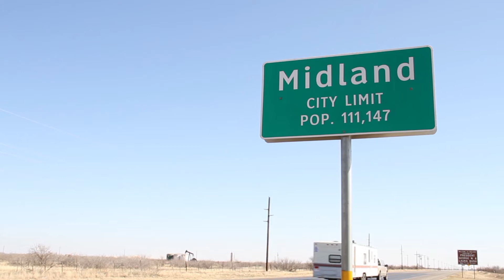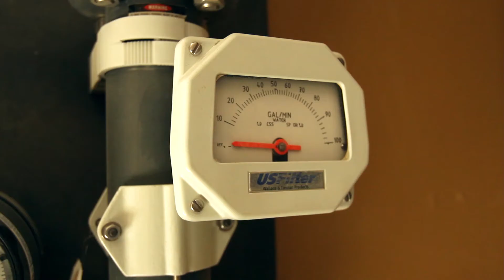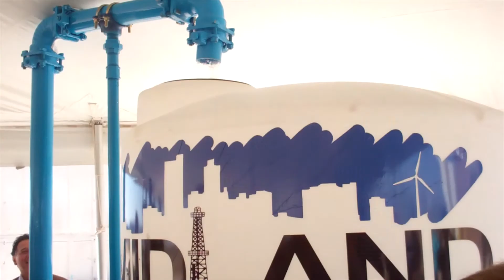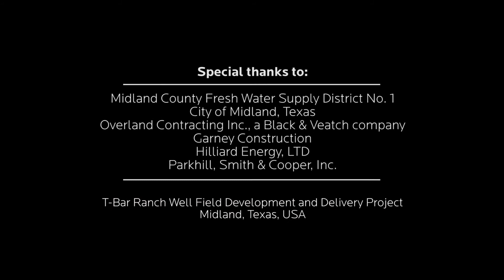Midland: Securing Reliable Water Supply in 12 Months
Black & Veatch, together with Overland Contracting Inc., developed a unique design-build solution for drought-stricken Midland, Texas. The entire project was completed in just 12 months.

Transcript

ANNOUNCER: In 2011, Midland, Texas, faced a challenging equation: growth, plus severe drought, equals water stress. The town's population was growing. Spurred by the petroleum industry, its economy was flourishing. But after several years of severe drought, Midland was running dry.Two of the city's reservoirs were empty. A third was critically low. It was late 2011, and regional water supply cutbacks coming by the end of May 2013 put the city in a difficult spot.

WES PERRY: It was the third-worst drought in our history, so it was a situation where we knew we were trying to solve some water problems for the long-term, but the drought exacerbated it to the point where we really had to make some quick decisions. I describe this as an emergency. We really didn't have a whole lot of choices.

ANNOUNCER: Water. Important in the oil industry and pivotal for any economy. This growing community needed more water ... not less. Midland was staring down a looming water crisis. The city decided to have the Midland County Fresh Water Supply District tap the aquifer beneath its undeveloped T-Bar Ranch property, located many miles to the west near the New Mexico border.

In a joint venture with Garney Construction and other local companies, Black & Veatch established the overall design-build plan to develop the well field and supporting infrastructure and deliver the water.

TODD LARSON: Midland Texas was facing not only a schedule delivery challenge but they also faced challenges with resourcing the job, logistics and a great many other challenges.

We developed a unique solution, and we used our people, systems and knowledge from projects we do all over the world to develop that solution. Our plan set forth a super fast track delivery so that we were able to deliver the water to the city of Midland by May of 2013. The way we did that was by stacking up the design, the procurement and the construction activities. And we also worked with the state regulators to ensure that the approvals process was expedited.

JOSE CUEVAS: What's so impressive about this project is the magnitude and how fast it was built. You're talking about 67 miles of pipeline, 48 inches, and the effort it took from the design and build team, to state legislators community  effort, the water district being part of it. Everyone knew the importance of this project and no one was going to upset the cart. We were all going to work in one vision to achieve the goal and exceed expectations.

Everything done in a fashion to achieve this project is crazy. We had to bring electric from nowhere to our location ... build a 2 million gallon tank and a 5 million gallon water tank on location and pouring concrete for the panels and getting all the pumps and the electric. The logistics would boggle the mind.

ANNOUNCER: The project moved rapidly ahead of schedule throughout. Final design was completed by September 2012, and by the end of October, workers completed drilling the wells. Both storage tanks were substantially complete by mid-December.
The new facilities delivered first water on May 14, 2013 -- less than 12 months after officially beginning.

DALE CHERRY: You know it's really amazing to be out here and see all of this come to completion. I couldn't have imagined it -- something of this scale over this distance would've taken three years, maybe four years to acquire all of the right of way and get all the permits to complete, and to think that 12 months ago we started all of this, it's truly amazing, and it just shows you the power of a truly fast track design-build delivery.

JOSE CUEVAS: Once  in a generation comes a project so important to a community's survival, and this is the project that saved our community.